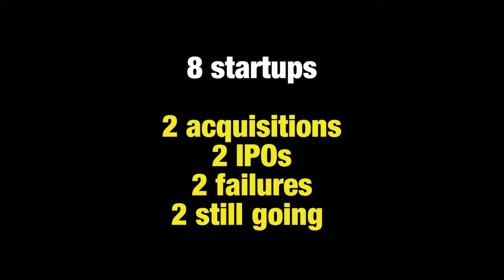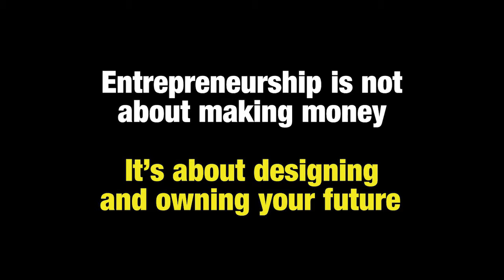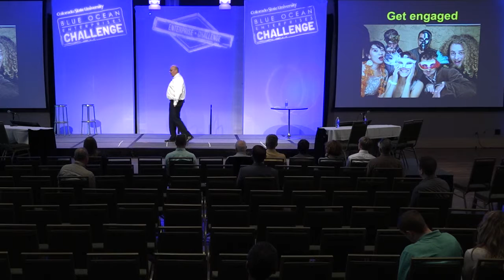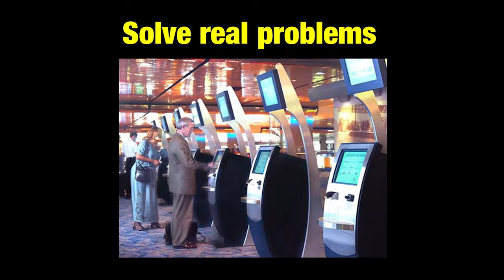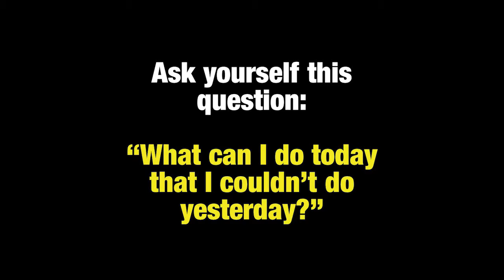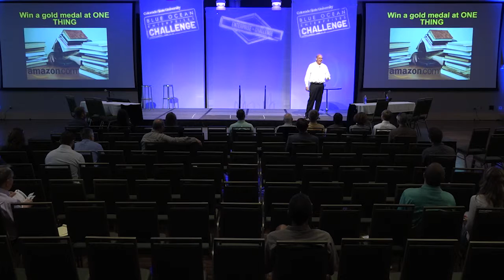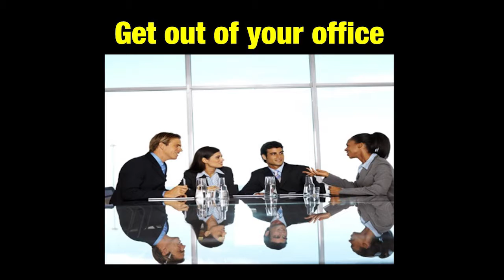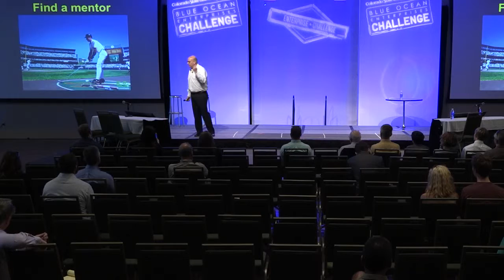Jeff Hoffman-Keynote Presentation